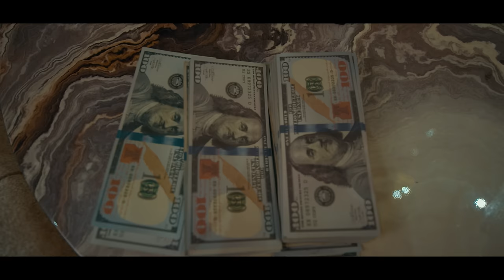JAY BAHD - WE PAID ( OFFICIAL MUSIC VIDEO ) DIRECTED BY YAW PHANTA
OFFICIAL MUSIC VIDEO FOR “WE PAID” BY JAY BAHD
DIRECTED BY YAW PHANTA

PRODUCED BY JOEY

Connect with
JAY BAHD ON INSTAGRAM